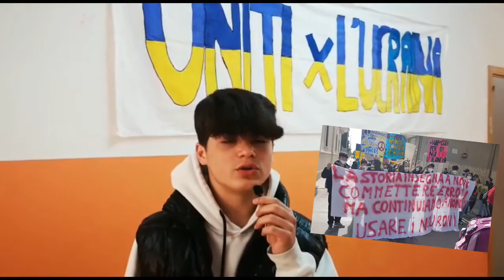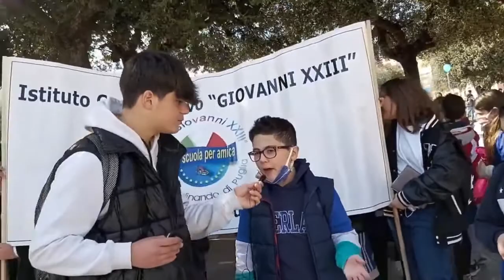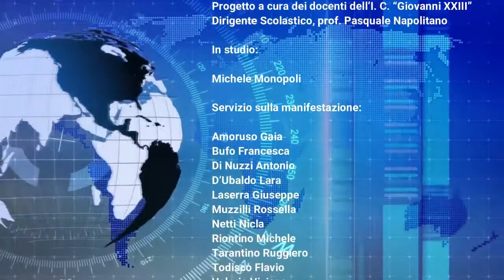Puntata straordinaria "Manifestazione per la pace" - G23 dell'11-03-2022